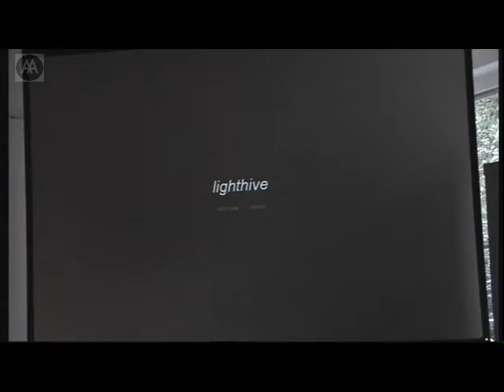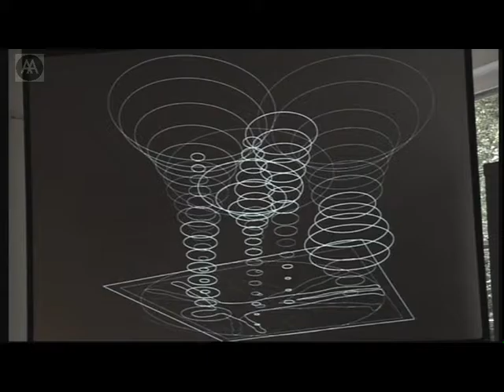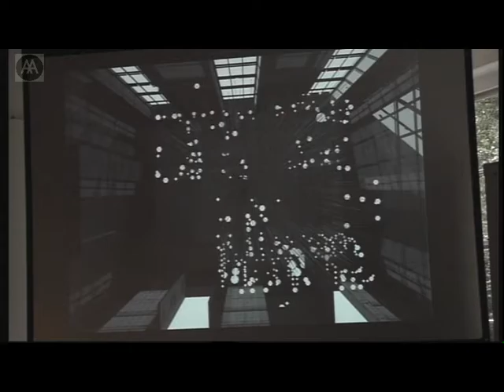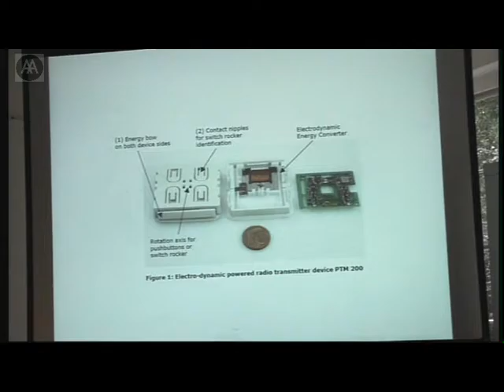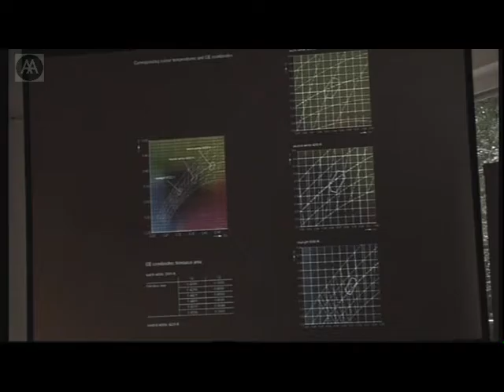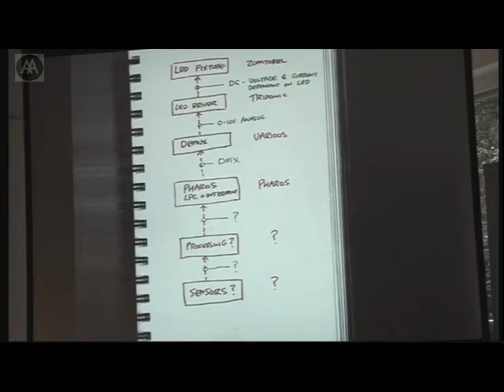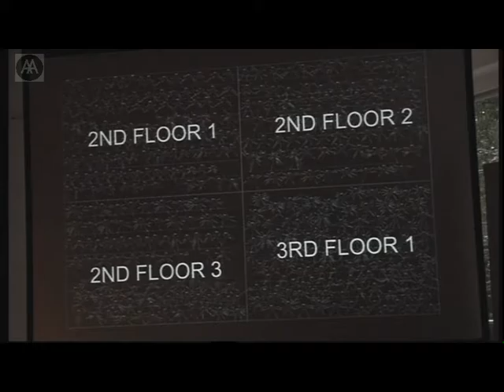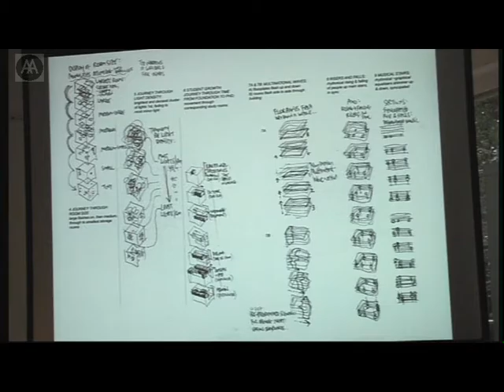Alex Haw - LightHive: Luminous Architectural Surveillance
LightHive is a gigantic lighthouse signalling the activity of the School through its piano nobile windows to the world beyond. The geometry of the AA is compressed as a 1:6 model to fit into the exhibition space, the building represented purely by the light sources that enable it to function. Each of the 160 cellular zones of the building is laced with a range of sensors, from door contacts to seat sensors, infra-red detectors to IP cameras, which are then wired back across the network to the luminous sky of the exhibition space. Activity triggers a signal to a central processing unit, activating one or more of the 1027 bespoke LED, spilling light into the room. The space thus operates like a 3D X-ray of the buildings activity, a kind of constantly updating surround-light CCTV, a spatial model of the entire Schools performance fluctuating over the course of hours, days and weeks. The lights pass through the boundaries of the windows, shifting the exhibitions location from inside to out, democratising the privacy of a gallery.

Alex Haw is tutor of Diploma Unit 13 and runs Atmos, an experimental collaborative practice. Previously he has worked for practices including Diller & Scofidio and Richard Rogers Partnership.